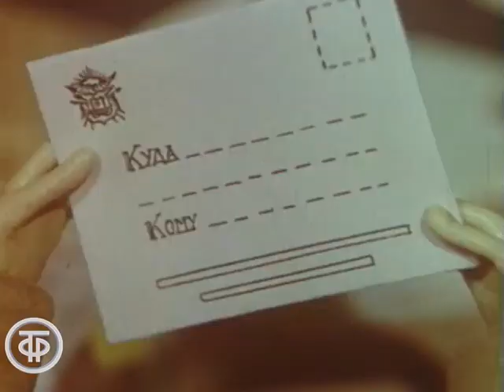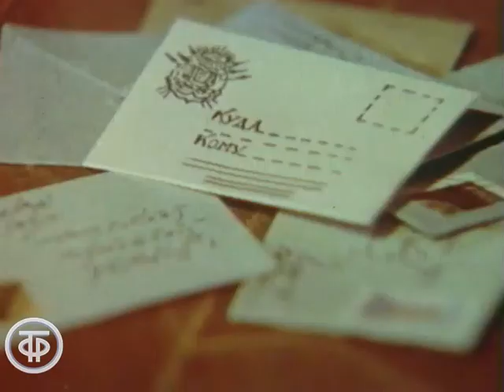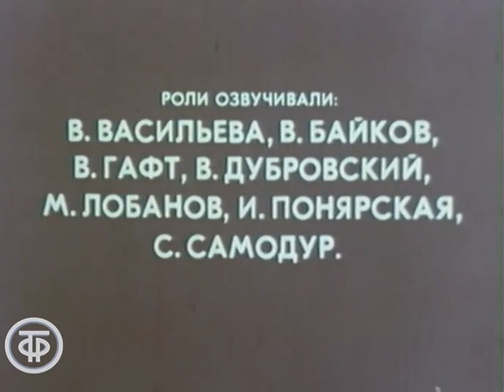Почтарская сказка (1978)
Почтарская сказка

Кукольный мультипликационный фильм по мотивам одноименной сказки чешского писателя Карела Чапека о приключениях одного почтальона.
Если могут быть сказки о королях и разбойниках, пастухах и рыцарях, то почему бы не быть хоть одной сказочки о почтальоне? Кто знает, что творится ночью на почте, когда она заперта? Однажды господин Колбаба, по профессии почтальон, очень устал, набегавшись за день, присел отдохнуть у печки, да и заснул...

ТОЭкран 1978
Автор сценария - Александр
Режиссер - Майя
Режиссер - Иосиф
Оператор - Александр Пекарь
Композитор - Владислав Казенин
Художник - Ольга Гвоздева
Озвучивал - Вера Васильева
Озвучивал - Валентин Гафт
Озвучивал - Михаил Лобанов
Озвучивал - В. Байкова
Озвучивал - И. Понярская
Озвучивал - Семен Самодур